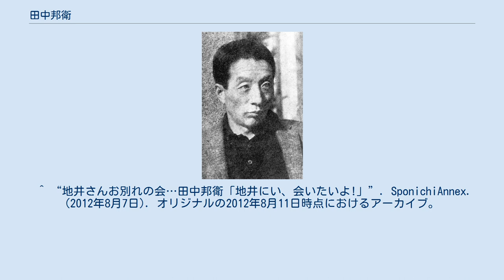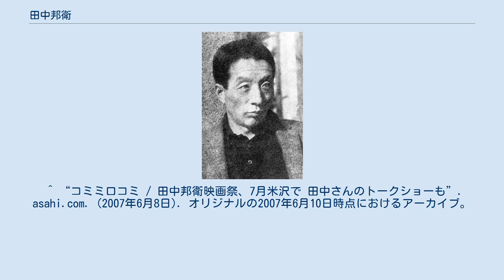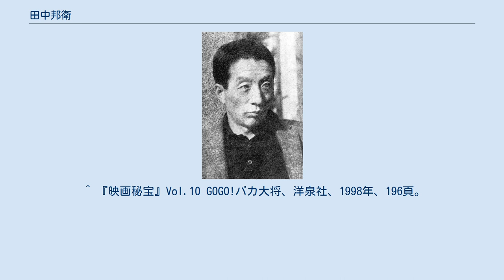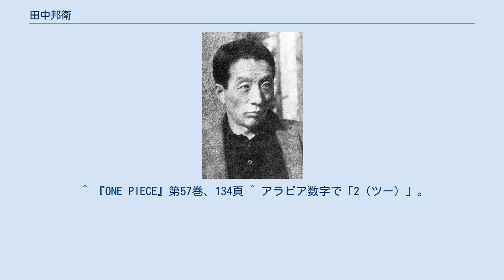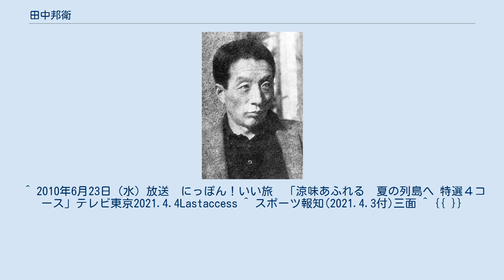田中邦衛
田中 邦衛（たなか くにえ、1932年11月23日 - 2021年3月24日）は、日本の俳優。
岐阜県土岐郡土岐津町（現：土岐市）出身。
 映画・「若大将シリーズ」で青大将、テレビドラマ『北の国から』で黒板五郎を演じ、国民的俳優となった。
他にも「網走番外地シリーズ」「仁義なき戦いシリーズ」『現代任侠史』『タスマニア物語』など多数の映画やドラマに出演。
『学校』の演技で日本アカデミー賞最優秀助演男優賞、『子連れ狼 その小さき手に』の演技でブルーリボン賞の助演男優賞受賞。
旭日小綬章受章。
 麗澤短期大学英語科卒。
短大卒業後、故郷の岐阜で中学の代用教員（助教諭）を十ヶ月間務め、国語、英語、体育を教えていた。
しかし教育者としての自信が無く、子供を叱れず、教師を辞めようと思った時に、一旦諦めかけていた役者の道を進もうと決意する。
 俳優座養成所の受験には、試験官だった女優の東山千栄子から「あなた、またいらしたの」と、言われながらも、3度目で、合格。
3年間の養成所生活を経て俳優座座員に昇格したが、47人中3人という狭き門の突破だった。
第7期生の同期には井川比佐志・露口茂・山本學・藤岡重慶・中町由子・水野久美らがいる。
 1957年、今井正が監督した映画『純愛物語』に初出演した。
そのアクの強い風貌から、アクション映画でチンピラや殺し屋役を演じるが、1961年の東宝映画『大学の若大将』では、加山雄三演じる若大将のライバル・青大将役で出演した。
若大将への敵愾心を燃やすが毎回軽くいなされるコミカルで憎めないキャラクターを好演し、「若大将シリーズ」不動のレギュラーとなる。
岡本喜八にも気に入られ、監督別では最多の11本に出演している。
助演が多いが、最後の『近頃なぜかチャールストン』は彼としても数少ない主演作であり、ヒロイックな役柄でもある。
 1965年に出演したフジテレビのドラマ『若者たち』は映画化され、第22回毎日映画コンクール男優主演賞を受賞し、お茶の間にも知られるようになる。
 同年からスタートした「網走番外地シリーズ」で高倉健演じる主人公を慕う舎弟をコミカルに演じ、1973年から始まった「仁義なき戦いシリーズ」では、それまでのイメージを一新するずる賢いヤクザ・槙原政吉を演じた。
1970年代は、東映の実録映画を中心に強い印象を残した。
 1973年、井川らと俳優座を退座する。
安部公房と行動を共にした後フリーとなる。
 1980年代以降は映画への出演は減るが、1981年からの『北の国から』シリーズでの葛藤を持ちつつも2人の子を温かく見守る父親・黒板五郎役が全国的に知られることになる。
 1993年、『学校』にて苦労しながら夜間中学に通う労働者役を演じ、第17回日本アカデミー賞最優秀助演男優賞を受賞。
 1988年から1995年まで出演した大正製薬「大正漢方胃腸薬」の年末のテレビCMでは歌って踊るエンターテイナーぶりを披露。
コラムニストのナンシー関から絶賛を受け、作家の小林信彦からも高く評価された。
 2010年公開の映画『最後の忠臣蔵』へ出演、以降俳優としては表舞台から遠ざかる。
 2012年6月29日、『北の国から』『岡っ引どぶ』など多くの作品で共演した地井武男が死去。
8月6日に青山葬儀所で営まれた「お別れの会」では発起人の一人として名を連ねた。
参列者代表7人による「お礼の言葉」では、吉岡秀隆の介添えで最後に祭壇の前に立ち「おいらまだ信じられない」「会いたいよ!地井にい（兄）、会いたいよ!」と悲痛な思いを地井の遺影に語りかけた。
この時の姿が公の前に立った最後の姿となった。
 2013年11月19日発売の『週刊女性』（2013年12月3日号）に「田中邦衛（80）ほうき片手の隠居生活『俳優引退』を直撃撮!」との記事が掲載され、「長ゼリフが入らない」ことを理由に仕事の依頼を断っていることが伝えられた。
同日放送されたフジテレビの情報番組『ノンストップ!』では妻が電話取材に応え「体力的に厳しいと思います」と述べ、田中が休業状態であることを明かす一方で「演技をする夢は夫婦2人でずっと持って生活しています。引退も何も、田中邦衛の人生そのものが役者ですから」と、田中の心情を思い「引退」との明言は避けている。
2015年、『週刊ポスト』（2015年10月30日号）にて施設に...